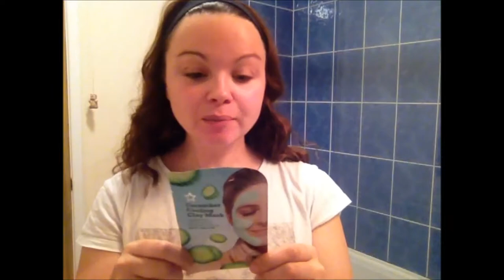Superdrug Calming Cucumber Facemask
A perfect addition to add to your pamper night. Let me know your favourite facemasks in the comments below